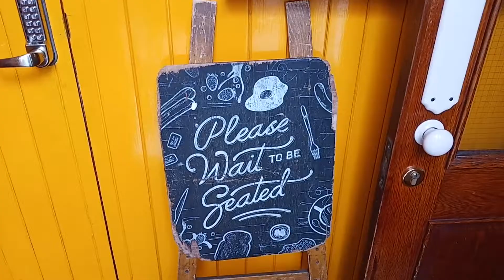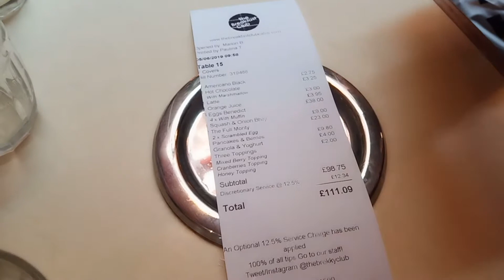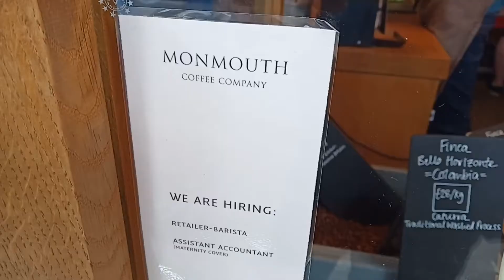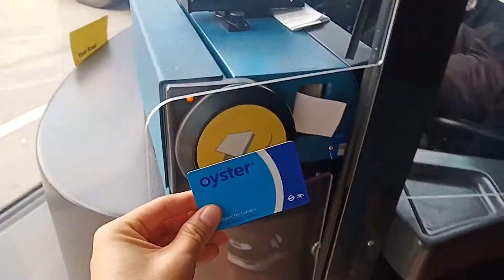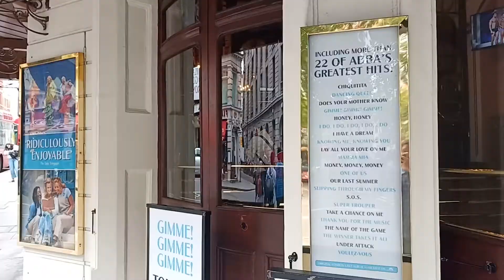Angelic Task: UK part 3 From The Breakfast Club to Mamma Mia!